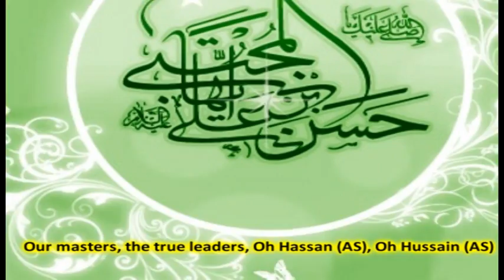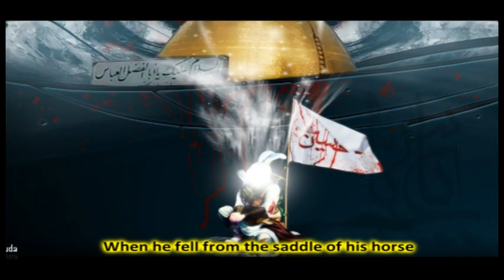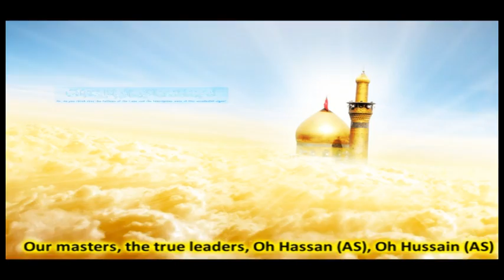"Maula Haq Imam" By The Tejani Brothers 2011/12 ** Official Video **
"Maula Haq Imam" Official video of Shabbir and Abbas Tejani 2011/12 from their 7th album